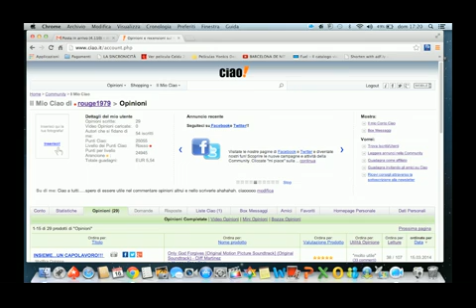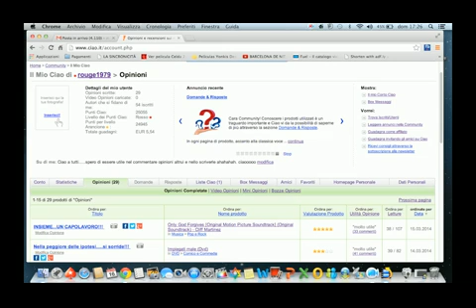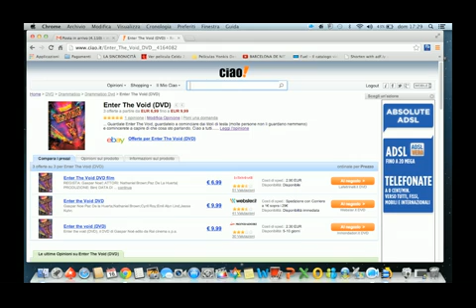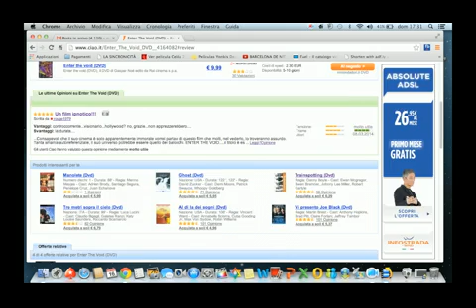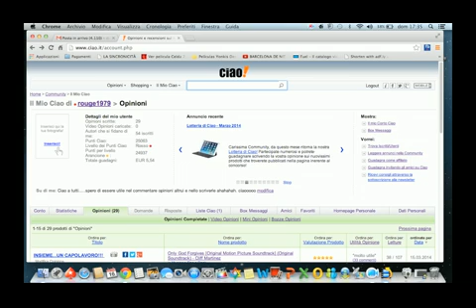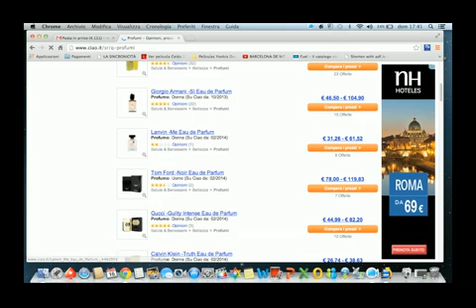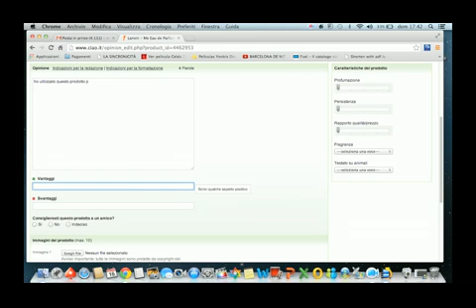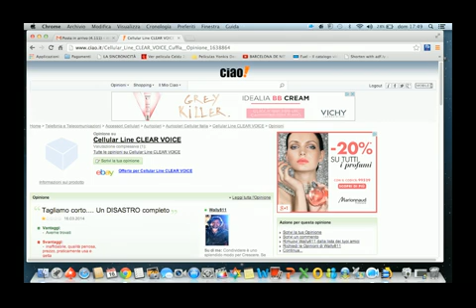GUADAGNARE ONLINE. METODO SEMPLICE ED EFFICACE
LINK DIRETTO PER ISCRIVERSI GRATIS OVVIAMENTE.

PS. Guadagnati 50 euro in 10 giorni. Non si promettono guadagni stratosferici ma sono reali. Nel video sono dimostrati.

ASSOLUTAMENTE GRATIS L'ISCRIZIONE.
Link diretto per la piattaforma di CIAO.

In questo video ti spiego come è possibile guadagnare qualche soldino scrivendo semplicemente qualche opinione personale che verrà valutata dagli utenti di tutta la community. Guadagnerai sulla base del numero di commenti ricevuti.